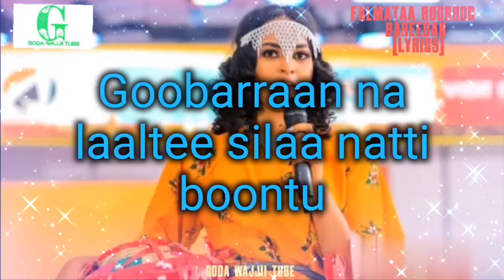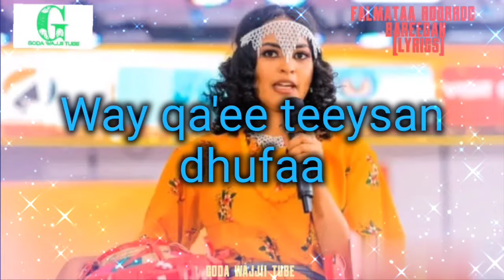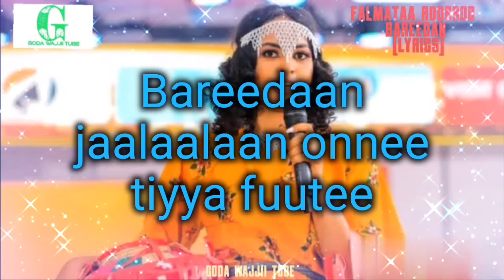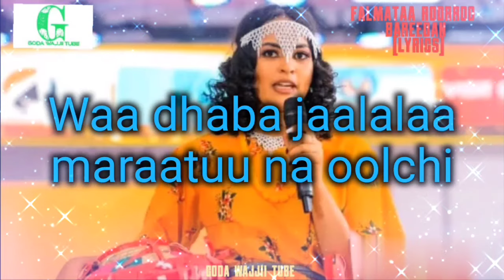Falmataa Roorroo - Bareedan (Oromo Music Lyrics 2023)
Welcome to Goda wajjii Tube  open here below link to listen best Oromo Music
Falmataa Roorroo best Oromo love music lyrics.